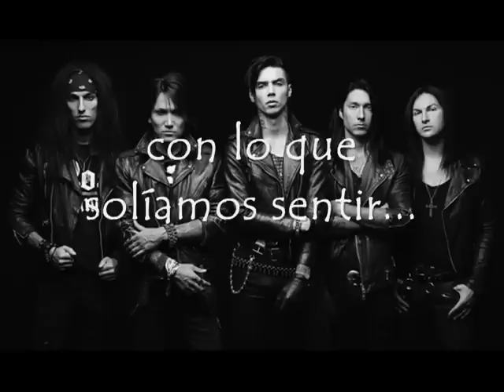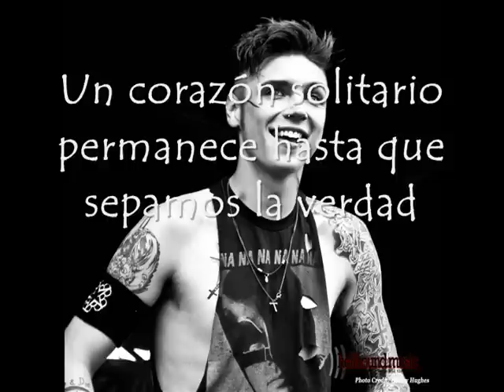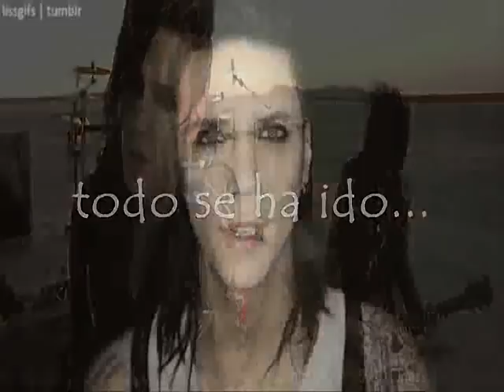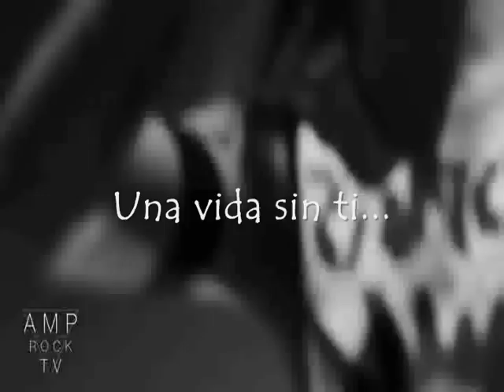BVB - Walk Away [Sub. Español]